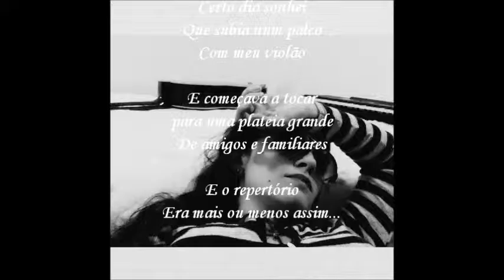Pout pourri (pop-rock) da Tia Juh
Trechos de parte do meu repertório, espero que gostem. =)
1 - Uninvited (Alanis Morissette);
2 - I started a Joke (Bee Gees);
3 - It´s a heartache (Bonnie Tyler);
4 - Breathe (Pink Floud)
5 - Goodbey yellow brick road (Elton John);
6 - Beacuse the night (Patti Smith);
7 - Ana's Song (Silverchair)
8 - Rolling in the deep (Adele);
9 - Summertime darkness (Lana Del Rey);
10 - Don't let me misundertood (Santa Esmeralda).